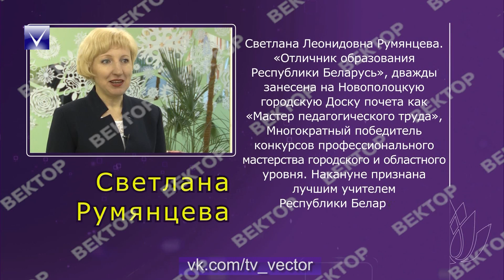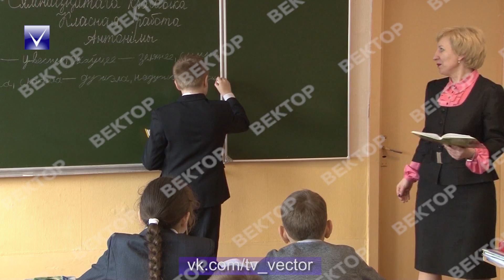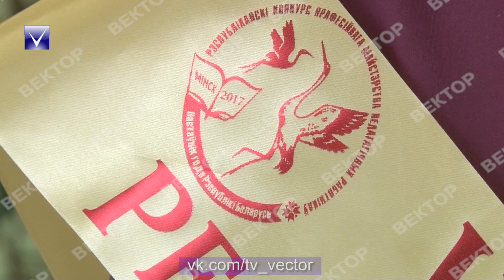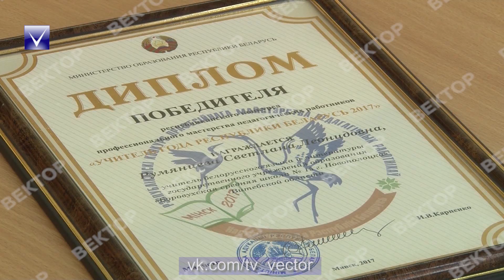Новополоцк в лицах 10.01.2018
Программа выполнена телекомпанией "Вектор ТВ".